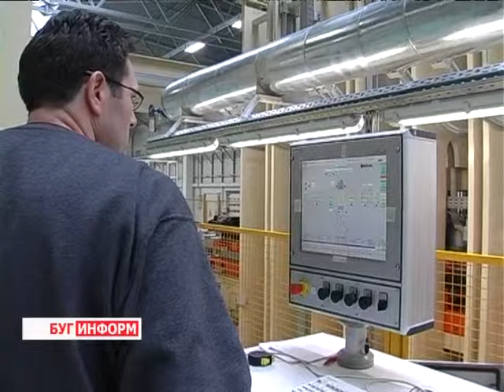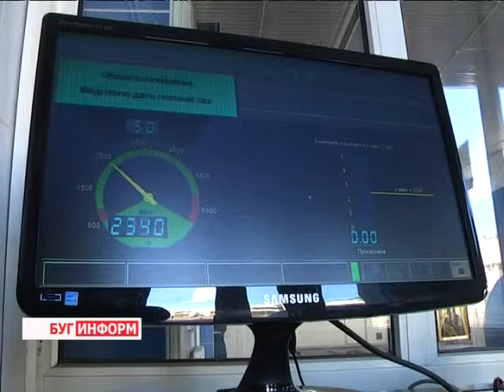2014-01-04 г. Брест Телекомпания "Буг-ТВ". Новогодние изменения в Налоговом кодексе РБ:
Новогодние изменения в Налоговом кодексе РБ:  на НДС, на прибыль и введение налога на вмененный доход.
Сейчас перейдем к теме, на данный момент, весьма актуальной и обсуждаемой в нашей стране. Тема налогообложения. Но разговор пойдет не о транспортной госпошлине, а о налоге на прибыль, на добавленную стоимость, а также о совершенно новом  законодательном акте -- налоге на вмененный доход. Что год  2014 несет налогоплательщикам -  ответ в следующем материале выпуска.